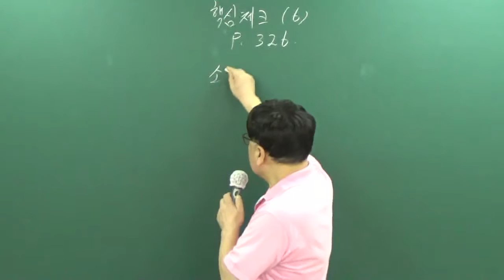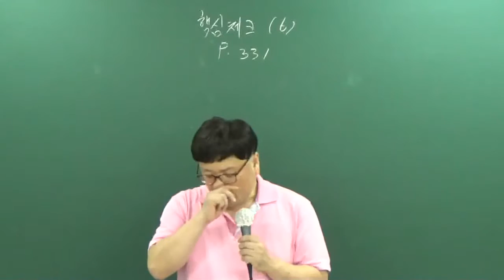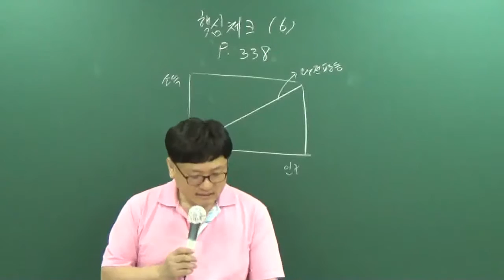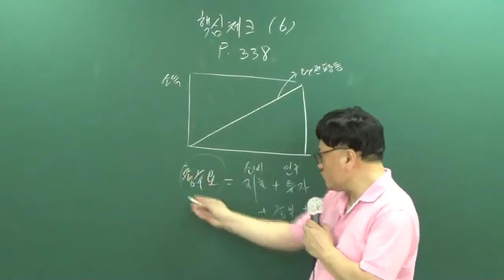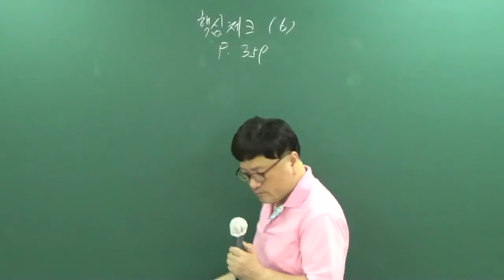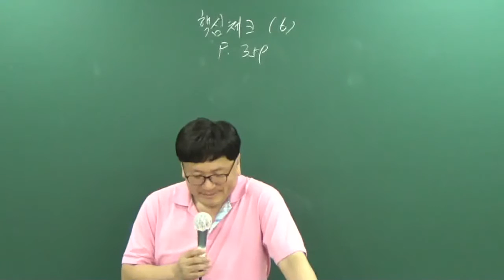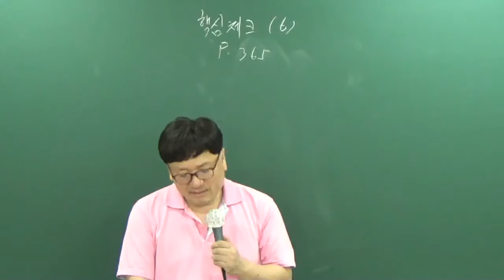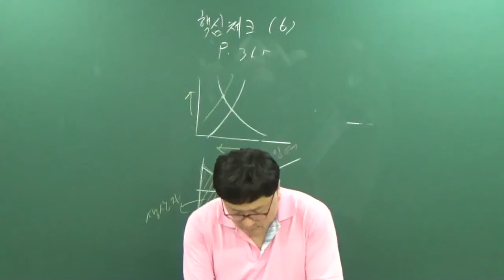[공전무] 공무원 시험대비 공무원 이론과정 사회 38강